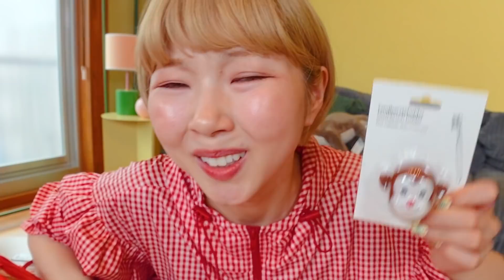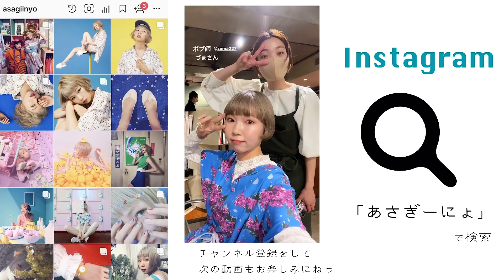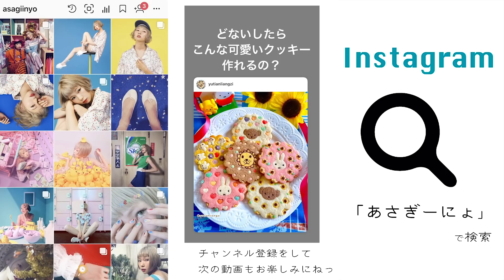安くて可愛い雑貨が買えるこの時代に感謝します。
みんな見た？
昨日公開された、
藤井風さんの「きらり」のMV…
ダンスまでクールで…
最高ー☺️☺️☺️☺️☺️

面白すぎたなぁ…お腹痛かったwwww

あっそういえば
すんごい嬉しいお仕事決まったの…🍨🤪🤪🤪🤪🤪
嬉しすぎて…
みんなもめちゃくちゃ喜んでくれるはず！！！！

早く報告したい！

———SNS -

自己紹介 -
初めまして、あさぎーにょです。
わたしは何者なのか、まだ分からないです。

でも無邪気で温かい、ポップな世界観が
わたしの頭の中にあるんです。
そんなポップな世界をクリエイティブすることが
大好きです。

お洋服・音楽・フォト作品・広告・雑貨・物語
色んなものを作ってます。

いつかディズニーランドのように
わたしのポップな世界観で溢れる街が作れたらいいな。

夢はおばあちゃんになってもワクワクし続けること。

わたしの”ワクワク”とは未来の自分に期待をすることなんです。
“ウキウキ”とは違って、まだ起こり得ない未来に対して
不安があったとしても無邪気に期待をすること。

ここYouTubeでは
そんな”ワクワク”をみんなと共有したい。

無邪気で子供のような自分が心の中で隠れんぼしてる人